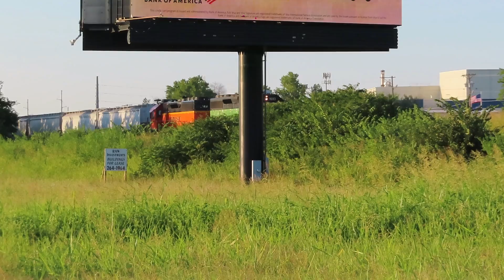Southern Kansas Railfanning Action in Wichita and Mulvane, Kansas, Featuring BN Green SD40-2 1693!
Hello everyone, I hope you all had a great Labor Day Weekend! Today's video is my sixth and final video of my railfanning trip out in Kansas, and features a handful of trains from the Southern Kansas region. On the final two days of my Kansas Railfanning trip, I visited both the big city and the small town. As one might guess, the big city was Wichita and the small town was Mulvane.

Downtown Wichita features one of the best, if not the best, railroad museum in all of Kansas; the Great Plains Transportation Museum. Open every Saturday, the museum hosts a small but mighty collection of railfanning equipment, most notably ATSF Northern 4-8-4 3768, ATSF SDFP45 93, BN Switcher locomotive 421, and a handful of passenger and freight cars.

The best part about the Great Plains Transportation Museum is its direct proximity to the train track. In the center of Wichita, the two Class I railroads run on an elevated overpass that sees about 35 to 40 trains per day. Additionally, the regional railroads Kansas and Oklahoma (K&O) and the South Kansas and Oklahoma Railroad use both lines to service local industries, particularly agricultural industries, throughout the region.  The BNSF line through here and in Mulvane is the Arkansas City Subdivision, the BNSF main from Mulvane up to Newton, Kansas. BNSF uses the Arkansas City Subdivision for directional running for all eastbound trains on the transcon and northbound trains from Oklahoma. Almost all BNSF trains are eastbounds with only a couple westbounds per day. Total traffic on the Arkansas City Subdivision is about 25 to 30 trains per day. The Union Pacific line is the former Rock Island mainline from Wichita on down to Oklahoma, and sees about eight to ten trains per day. SKOL and K&O trains come through here on an as-needed basis, with each shortline seeing at least one train per day.

This railfanning adventure started off in downtown Wichita with one train from each railroad and a light-engine move from the K&O. The BNSF train was intermodal while the Union Pacific train was a manifest with one of the best mixtures of fallen flag rolling stock I have ever seen. This UP manifest consisted of rare Missouri Pacific (MoPac) hopper cars still in great shape, and even better, a rare Western Pacific covered hopper, also in great shape. When it comes to fallen flags, Western Pacific is considered to be the rarest of the rare, especially since the WP was the first railroad merged into the Union Pacific conglomerate when UP started to expand in the early 1980s. UP manifest trains are a rather underrated aspect of that mighty railroad as for the second time this week I saw a train with great reminders of days gone by in the railroad industry.

The action at the museum was not very busy at all, and the local railfans told me traffic was more likely to pick up in the evening as the majority of trains in town come through between 4 p.m. and 10 p.m. So, after exploring the rest of the museum, I went back to my hotel and took an afternoon power nap before venturing on down to Mulvane. The town of Mulvane is one also rich in railroad history, and features a small Atchinson, Topeka, and Santa Fe station in downtown and an old ATSF caboose next to it. Mulvane is the spot where the Arkansas City Subdivision meets the Emporia Subdivision, and all eastbound trains on the Emporia Subdivision (aka, the Southern Transcon) switch onto the Arkansas City on their way eastward to Newton via Wichita.

On my way down to Mulvane, I unfortunately missed a manifest train heading north to Wichita, but fortunately there was plenty of other action. Once I arrived in Mulvane, the first train was a surprise South Kansas and Oklahoma train rushing southward while passing an intermodal train with rear-DPUs on it. Three of the next four trains here in Mulvane happened to be intermodal trains as well, with the fifth train in the three hours I spent in Mulvane was a tanker train and the only non-intermodal train of the five I saw in Mulvane. I gotta say, this town is an underrated spot and one certainly worthwhile.

On my way up back to Wichita, I saw the ultimate catch of the day, a Burlington Northern SD40-2, number 1693, leading the southbound local train to Mulvane. I had to improvise and catch it off the side of the road, but it was one magnificent catch. Seeing the iconic BN Green unit truly tied the trip together as I had seen an ATSF Bluebonnet in Emporia and a handful of BNSF Warbonnets throughout this trip. Now, I can also say I saw a Burlington Northern unit in action in the year 2024. A great ending to a memorable trip.

Though not quite the busiest place to watch trains, Mulvane and Wichita do offer a decent amount of action. More importantly, both towns are a good showing of railroad history and are more than worth a visit if you are ever passing through Kansas and looking to do some railfanning.

-N&W475.